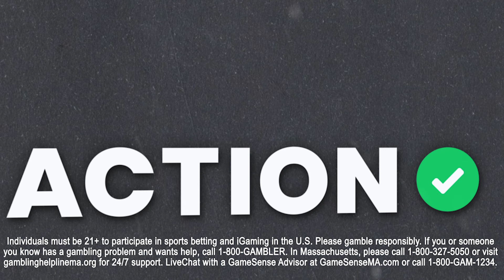Is JJ McCarthy a TOP 5 Pick in 2024 NFL Draft or is Hype FAKE? NFL Draft Predictions | The Favorites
Chad Millman and Simon Hunter break down the odds movement for Michigan quarterback JJ McCarthy to be the 2nd overall QB selected in the 2024 NFL Draft. Simon explains whether or not he is believing the hype around the national champion QB and how it would affect the draft board.